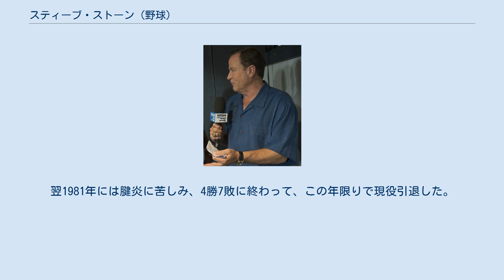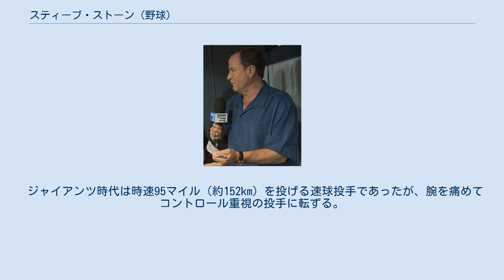スティーブ・ストーン (野球)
スティーブ・ストーン（Steven Michael Stone , 1947年7月14日 - ）はアメリカ・メジャーリーグで活躍した投手。
右投右打。
アメリカ合衆国オハイオ州出身。
ニックネームは「Stoney」。
ユダヤ系アメリカ人としては史上3位の107勝をあげた。
現在はスポーツキャスターを務める。
 ケント州立大学では、サーマン・マンソン（のちヤンキース）とバッテリーを組む。
1968年6月のドラフト会議でクリーブランド・インディアンスから16巡目に指名されたが、入団せず。
1969年2月のドラフトでサンフランシスコ・ジャイアンツから4巡目に指名され、入団。
2シーズンをマイナーで過ごした後、1971年4月8日にメジャー初登板。
腕を痛めていたこともあり、2年間で11勝に終わり、1972年オフに交換トレードでシカゴ・ホワイトソックスに移籍。
1973年も6勝11敗に終わるが、176回1/3を投げて138奪三振。
9イニング平均7.04個はア・リーグ第4位であった。
この年限りで強打の三塁手、ロン・サントとの交換で、3選手と共に同じシカゴのカブスに移籍。
1975年には初の2ケタ勝利（12勝）、200イニング（214回1/3）を記録するが、1976年には3勝に終わり、フリーエージェント（FA）となり、ホワイトソックスに年俸6万ドルで移籍。
 1977年には15勝、1978年には12勝といずれもチーム最多勝をあげた。
この年再びFAとなり、ボルチモア・オリオールズと、当時としては高給取りの部類に入る4年76万ドルで契約。
1979年は11勝7敗だが、9イニング平均被安打8.37はリーグで最少で、チームのワールドシリーズ進出に貢献。
この頃からメンタル面・身体面でのトレーニングを行う。
ユダヤ系最高の投手サンディー・コーファックスの伝記を5回熟読し、背番号をそれまでの21から、コーファックスと同じ「32」に変更する。
 1980年には突如大化けし、なんと25勝7敗、防御率3.23の好成績でサイ・ヤング賞を獲得。
25勝、先発37、投球回数250回2/3はいずれもリーグ1位であった。
オールスターでも3回を完璧に抑えた。
この年は投球の50%以上がカーブであった。
「1年だけでも25勝7敗の成績を挙げれば、15勝15敗を5年続けるよりはずっと良い」とカーブを多投したのだが、それは腕に負担をかけた。
翌1981年には腱炎に苦しみ、4勝7敗に終わって、この年限りで現役引退した。
最高のシーズンからは1年しか経っておらず、まだ34歳であった。
 引退後、1983年から1997年までWGNテレビジョンの解説者（カブス担当）を務め、アメリカ野球殿堂入りの名物アナウンサー、ハリー・ケリーと共にリグレー・フィールドで活躍。
1998年2月18日にハリーが84歳で亡くなると、ハリーの孫・チップ・ケリーとコンビを組んで、2000年までさらに活躍。
体調を崩して一時その職をジョー・カーターに譲ったが、2003年に復帰。
2004年まで務めてスポーツキャスターに転じ、現在に至る。
 ジャイアンツ時代は時速95マイル（約152km）を投げる速球投手であったが、腕を痛めてコントロール重視の投手に転ずる。